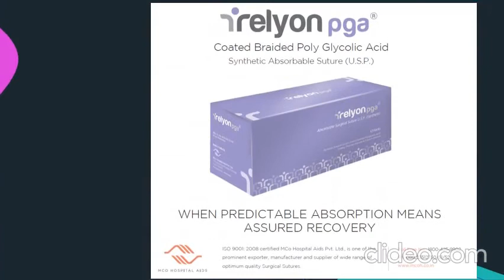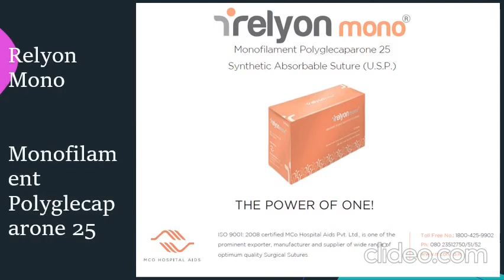Relyon Suture, All Type of Sutures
MCo Hospital Aids Pvt. Ltd. is a registered SURGICAL SUTURES & SURGICAL MESH manufacturing firm and we are pioneers in the Market of ample range of sutures. We are the first Indian Catgut Suture manufacturing company with 37 years of experience and a wide network of sales We are based out of Bangalore (Karnataka), with a manufacturing plant at Hubli.

Our Core Strengths:
• We have all types of sterile absorbable and non-absorbable surgical sutures, with or without needle and also sterile Polypropylene surgical meshes.
• Best quality with very competitive pricing.
• Production Capacity – 60000 Dozen’s per month.
• We are supplying more than 20 Indian states Health department past 15 Years continues supply. We have been EXPORTING more than 20 countries since the last 10 years.
• OEM/OBL Manufacture- we support by supplying them in their own labels.

Our products are competitive and have never compromised on the quality due to strict quality control measures which have helped us in gaining more customer confidence.
Our Certificates: Manufacturing License, Free Sale Certificate, Good Manufacturing Practice, ISO 13485: 2016 and CE Certificate for all of our Products